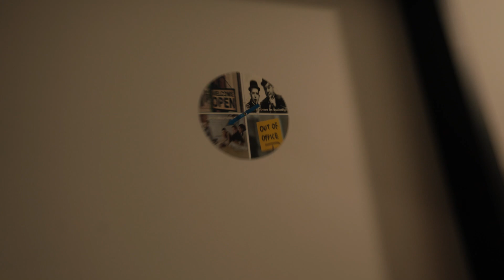Santa Claus Mission 2023